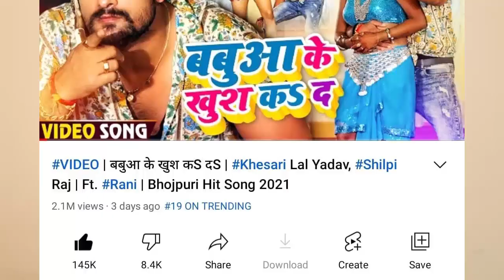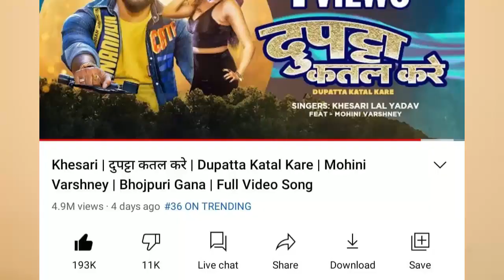Youtube के बादशाह Khesari Lal Yadav एक साथ 5 VIDEO है में, आज तो कहर ढह दिया